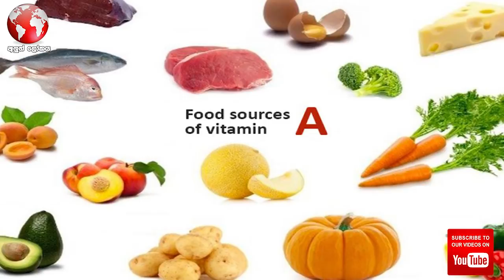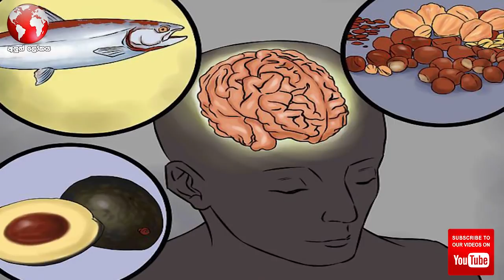මේ විටමින් ගත්තොත් බලන් ඉද්දි සුදු වෙන්න පුළුවන් - Top Skin Whitening Foods to Eat